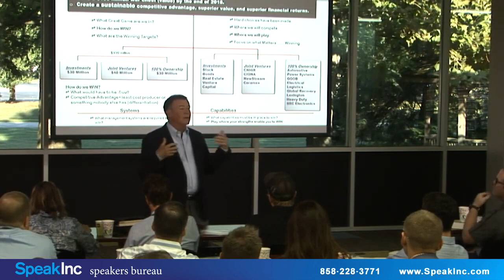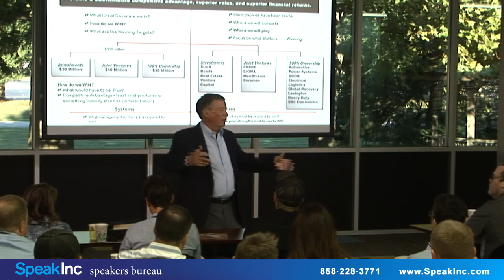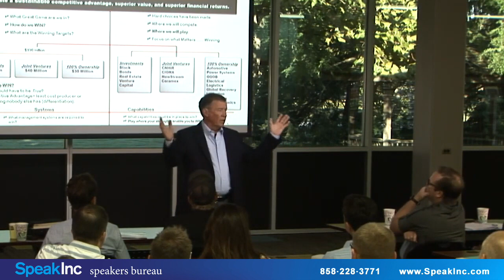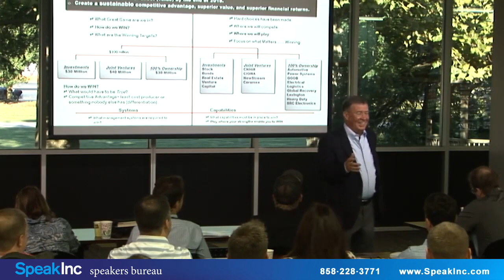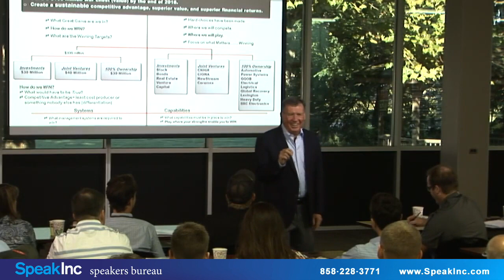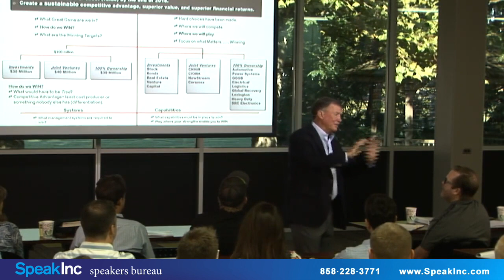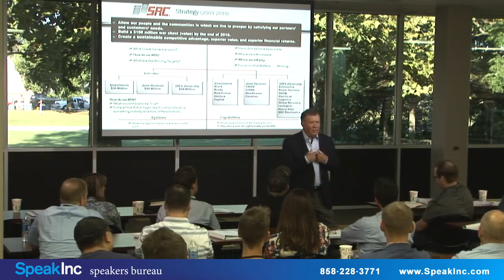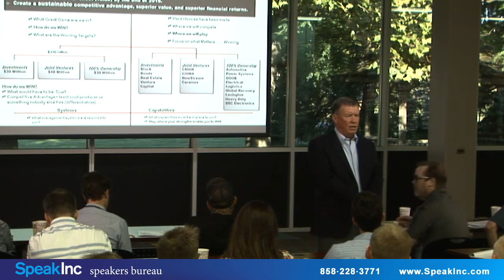Jack Stack | Why Everyone Should Play The Great Game of Business | Keynote Speaker | SpeakInc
Jack Stack is president and CEO of SRC Holdings Corporation. Stack, a graduate of Elmhurst College, came to SRC in 1979 as the plant manager of International Harvester.

In 1983, Stack and SRC employees bought the company from Harvester and turned it into, what Inc. magazine proclaimed, "one of America's most competitive small companies."

Today, SRC has sales over $600 million and over 1600 employee-owners. He is the author of the books; The Great Game of Business, A Stake in the Outcome, and Change the Game: Saving the American Dream by Closing the Gap Between the Haves and Have-Nots.

Jack has been married to his wife, Betsy, for forty-seven years and is the father of five children and grandfather of eleven.

Book Jack Stack as a keynote speaker for your next event by contacting: SpeakInc is a professional speakers bureau providing keynote, motivational, professional, and corporate speakers.